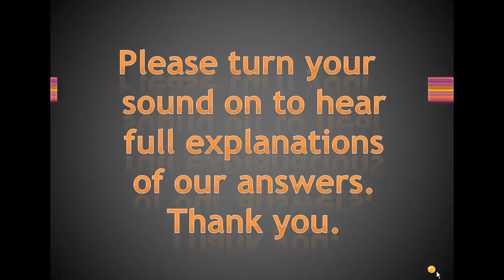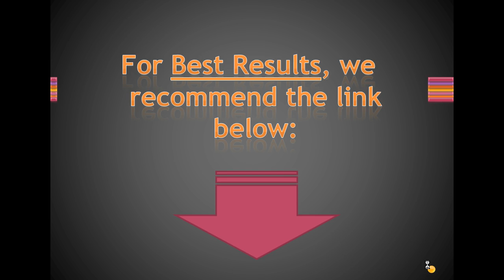Why Is Tinnitus Worse In The Morning?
Why Is My Tinnitus Worse In The Morning?